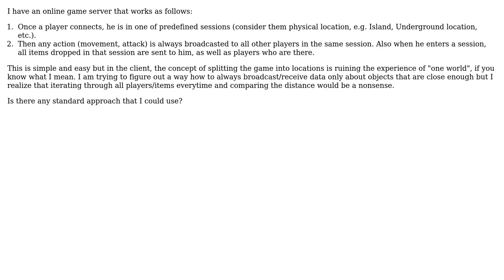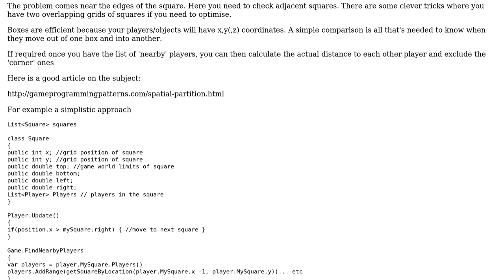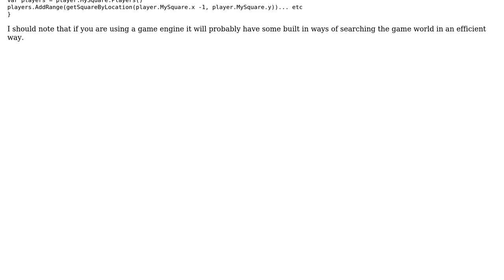How to efficiently solve "close" players/items in an online game without iterating through all...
Software Engineering: How to efficiently solve "close" players/items in an online game without iterating through all of them?

With thanks & praise to God, and with thanks to the many people who have made this project possible! | Content (except music & images) licensed under CC BY-SA | Music | Images & others | With thanks to user Robert Harvey user John V user Ewan and the Stack Exchange Network Trademarks are property of their respective owners. You are responsible for your own actions.